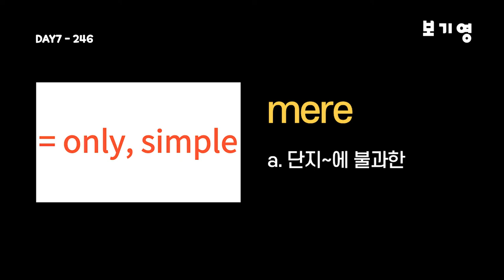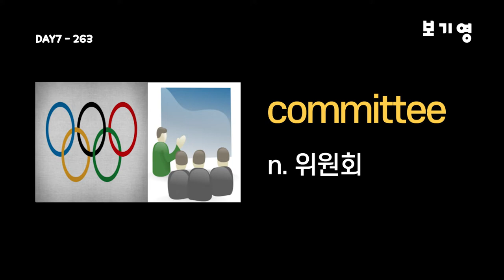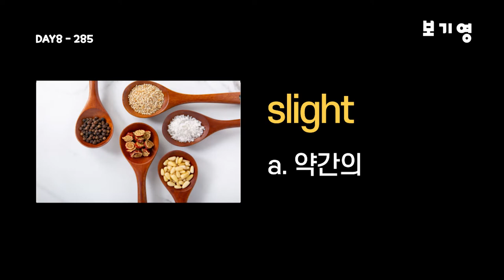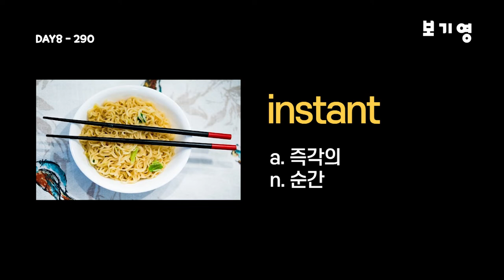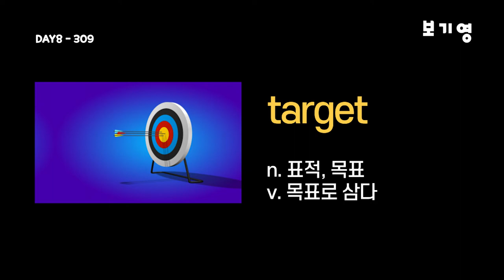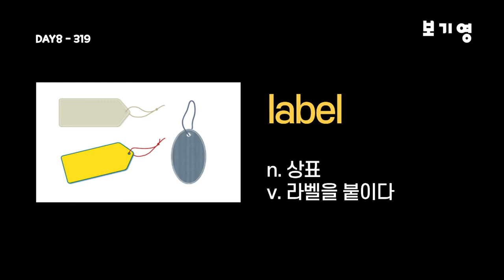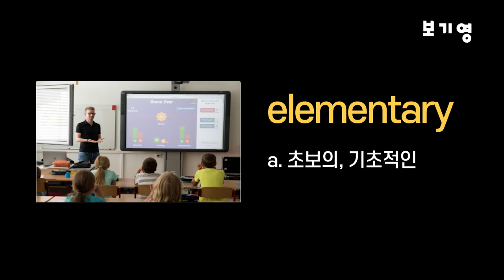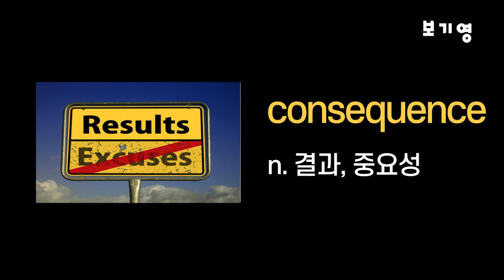워드마스터 수능2000 자동암기 DAY7-DAY8#워드마스터수능2000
25일 동안 80개씩 총 2000개의 단어를 학습하실 수 있도록 구성하여 "영단어암기 습관"을 만들고 영단어를 완벽하게 자동암기할 수 있게 도와드립니다.

Time stamp

00:03 DAY7
06:32 DAY8
13:16 DAY7 SELF TEST
16:27 DAY8 SELF TEST